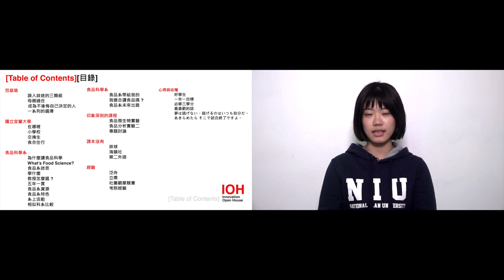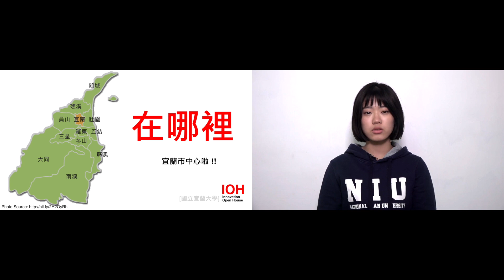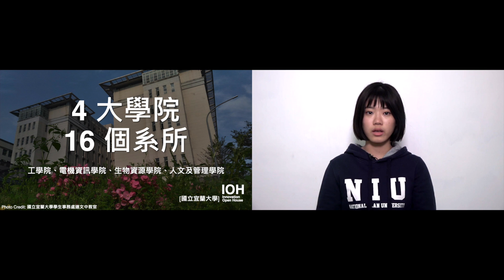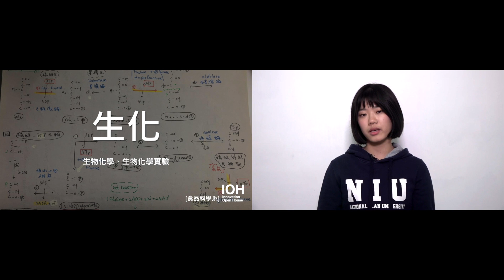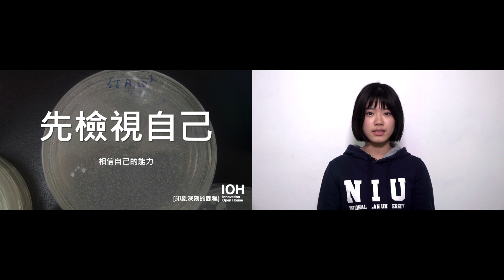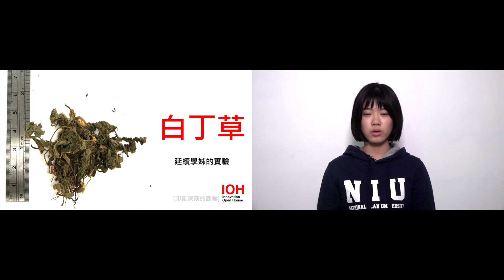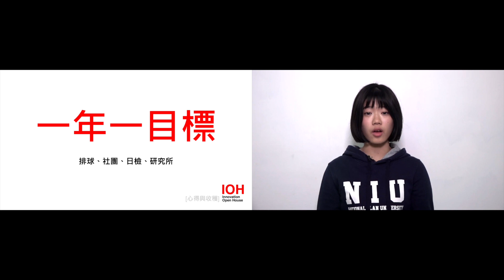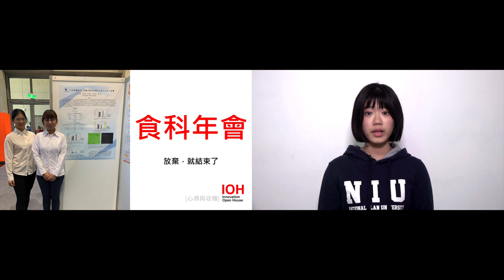國立宜蘭大學 | 食品科學系 | 范庭瑜 | Part 1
00:00 章節目錄
00:24 自我介紹
01:47 學校
06:20 科系
22:40 印象深刻的課程
25:16 課外活動
31:05 經驗
34:05 心得與收穫

「食品科學，就是將科學落實在食品上。」簡單的食品暗藏諸多玄機，不簡單的意義守護著你我的健康。一個字形容食品系的話就是「雜」，從農場採收、到變成菜餚放在桌上，甚至是在體內的代謝過程，中間所經歷的一切我們都要學。民以食為天，食物是如此重要，怎麼能不好好認識它呢 ?